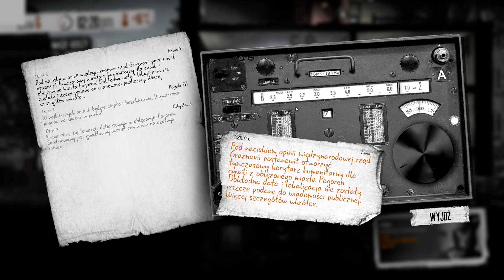This War of Mine: STORIES PL ✒️ Father's Promise / Obietnica Ojca ✒️ Odc.3 "Budujemy most"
👉 Kolejne odcinki z gry This War of Mine: STORIES PL - epizod 1 "Obietnica Ojca": dostępne na playliście

Czas zobaczyć co kryje się po drugiej stronie, a także jakie tajemnice mają przed nami ci ludzie...

INFO: Z racji nadrabiania zaległości w pracy dziś to już wszystko, ale jutro pojawi się zdecydowanie więcej materiałów na kanale. ;)

Nazwa serii: Zagrajmy w This War of Mine: STORIES PL
Gatunek: strategia, survival
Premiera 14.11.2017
Producent: 11bit Studios
Wydawca: 11bit Studios
Grafika: 1080p60
Polska wersja / spolszczenie: napisy - tak, dubbing - nie
Wersja na YT: PC